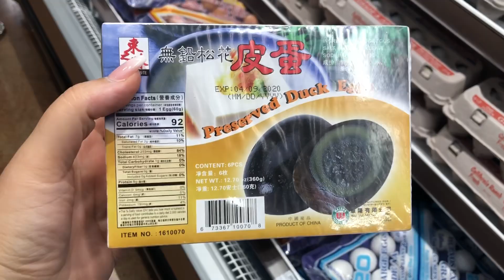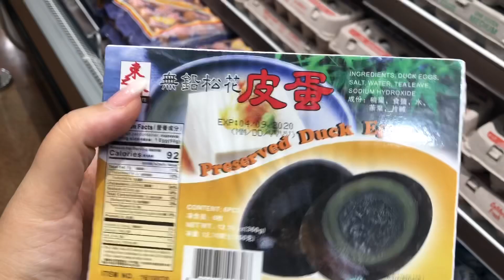Vlog: Konusmama Izin Vermedi / Agizda Yag Cekme (Oil Pulling)